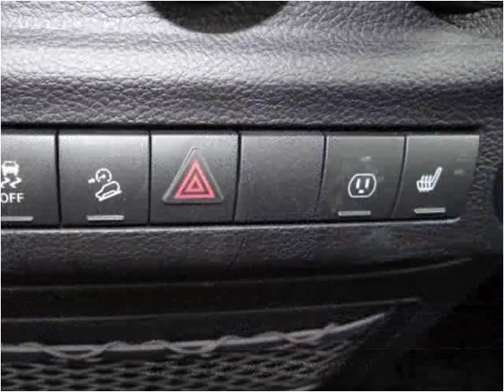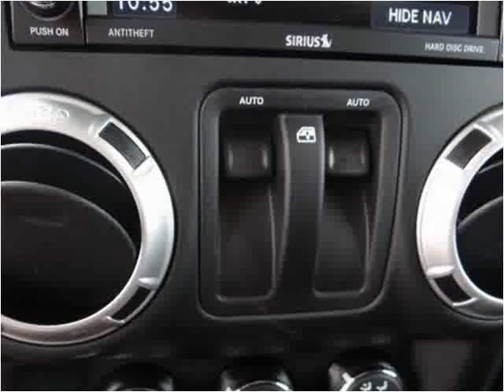2015 Jeep Wrangler Used Cars Nixa MO